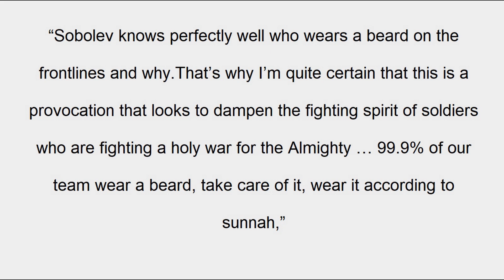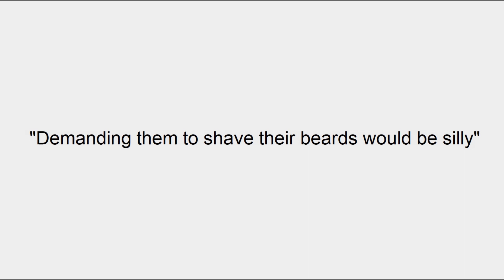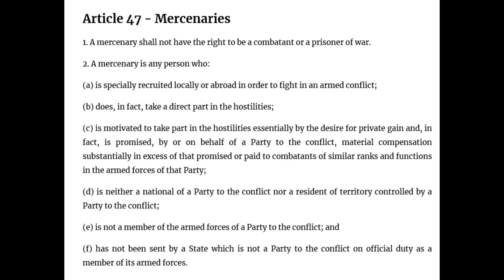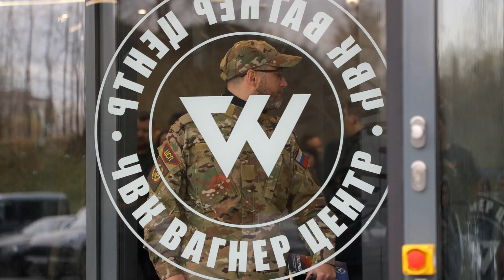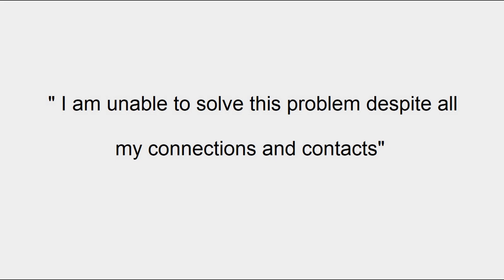DISCOVER why PRIGOZHIN is in TROUBLE with the KREMLIN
Yevgeny Prigozhin likes to run his mouth about the Russian High Command, and he may find himself like so many other "Friends of Vlad"